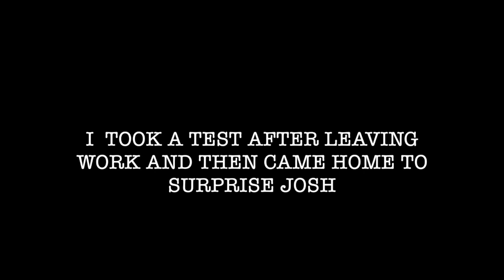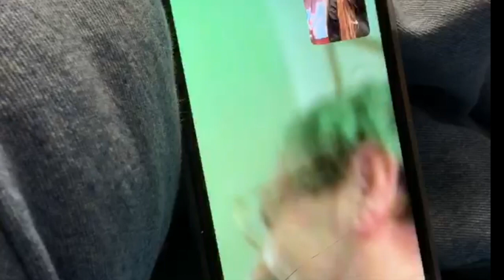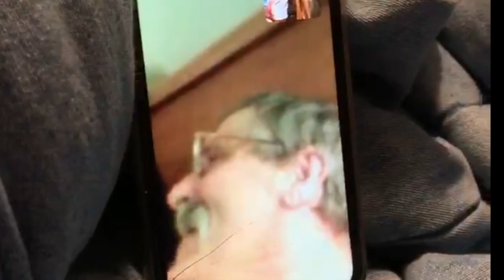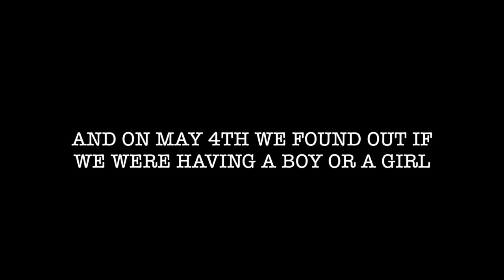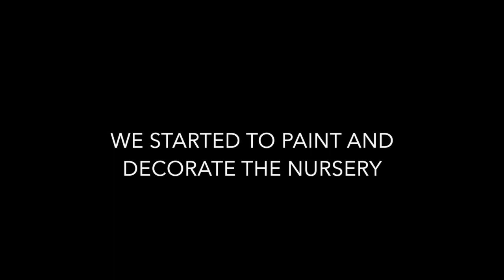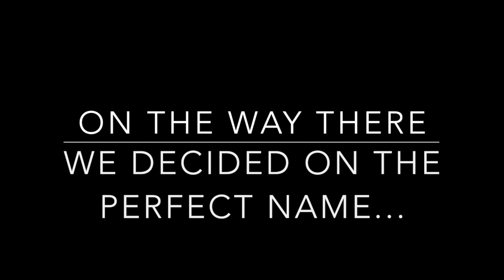THE ANNOUNCEMENT, PREGNANCY, and BIRTH OF OUR BABY | memory video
This video shows raw footage of us announcing our pregnancy to our family and also other moments throughout our experience!